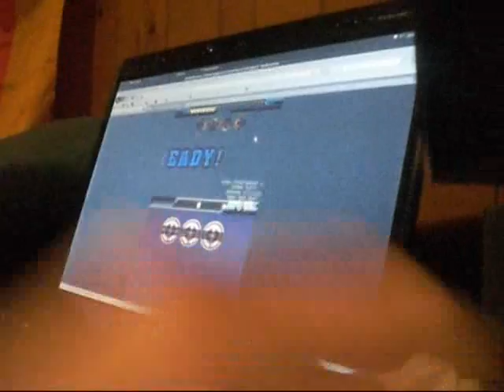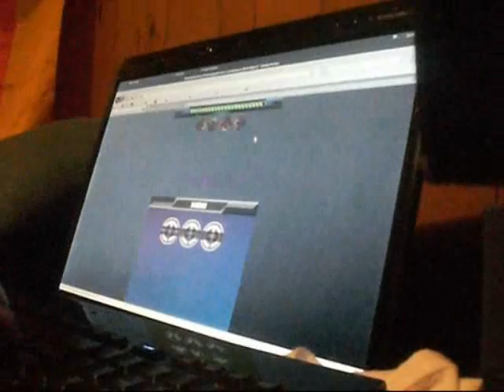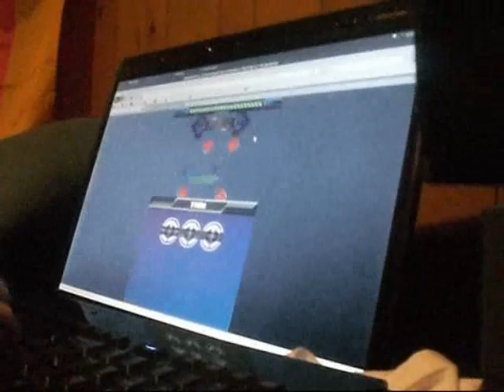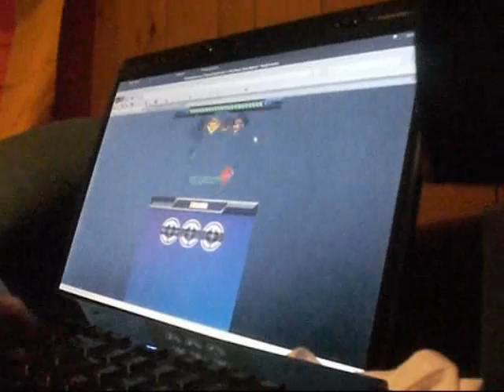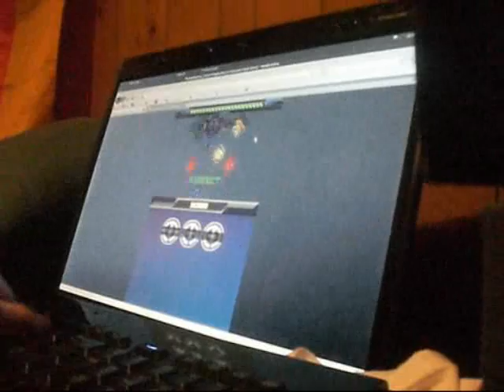FFLBF double booflag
I have the worst luck in the worlddddddddd